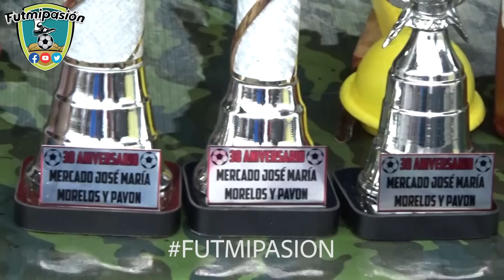CRUZ AZUL XONACA VS ARCENAL (ROJO). futbol callejero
CRUZ AZUL XONACA VS ARCENAL (ROJO)
FINAL RELAMPAGO ANIVERSARIO MORELOS
MERCADO MORELOS. PUEBLA MEXICO